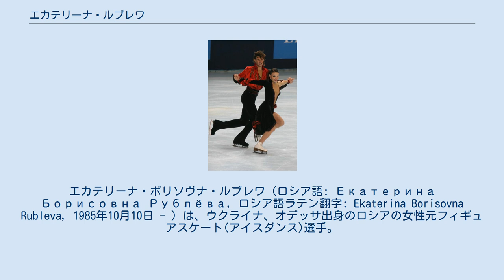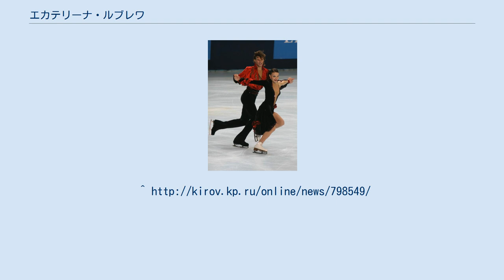エカテリーナ・ルブレワ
エカテリーナ・ボリソヴナ・ルブレワ（ロシア語: Екатерина Борисовна Рублёва, ロシア語ラテン翻字: Ekaterina Borisovna Rubleva, 1985年10月10日 - ）は、ウクライナ、オデッサ出身のロシアの女性元フィギュアスケート(アイスダンス)選手。
2009年ロステレコム杯3位。
パートナーはイワン・シェフェル。
 現ウクライナのオデッサに生まれ、5歳のころにスケートを始めた。
1994年にイワン・シェフェルとカップルを結成し、アイスダンス選手として活動を開始した。
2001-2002シーズンからISUジュニアグランプリに参戦。
翌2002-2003シーズンにはJGP北京で初表彰台の2位となりISUジュニアグランプリファイナルに進出した。
 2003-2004シーズンにはJGPスケートブレッドとJGPバルト杯で連続2位となり、2年連続でISUジュニアグランプリファイナルに進出。
ロシア選手権ジュニアクラスでも3位となり、初出場の2004年世界ジュニア選手権では6位入賞。
 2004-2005シーズンからシニアクラスに移行し、翌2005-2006シーズンよりISUグランプリシリーズに参戦したが、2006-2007シーズンのISUグランプリシリーズはパートナーのシェフェルが虫垂炎となり、手術が必要となったために棄権を余儀なくされた。
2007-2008シーズン、ロシア選手権で自己最高位の2位となる。
2008年欧州選手権では自己最高得点をマークしたものの前年より順位を落とし13位だった。
 ルブレワの両親はアイスダンスカップルで1970年のユニバーシアードで2位だった。
2009年、2度目のユニバーシアード出場でルブレワも2位に立った。
 2010年、競技生活から引退。
現在はコーチとして活動をしている。